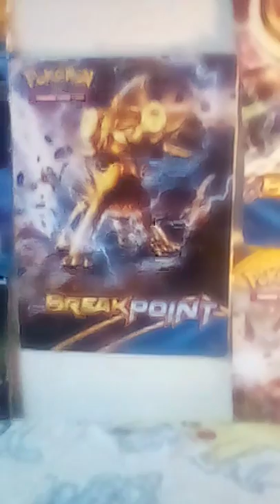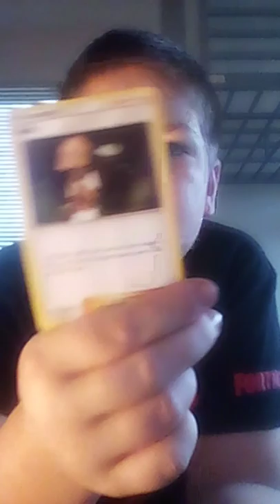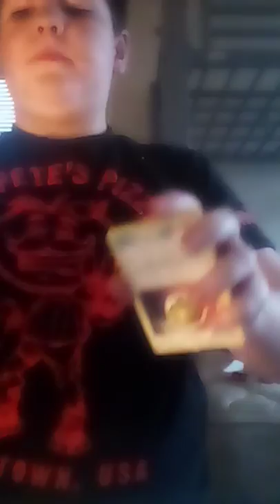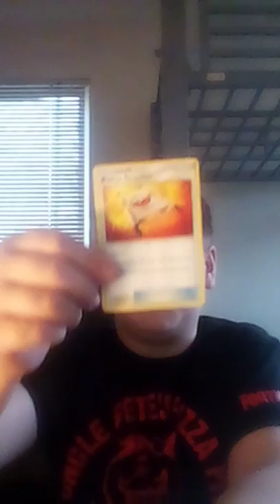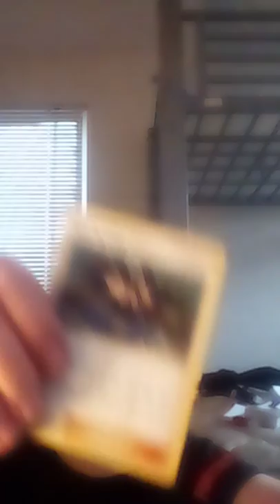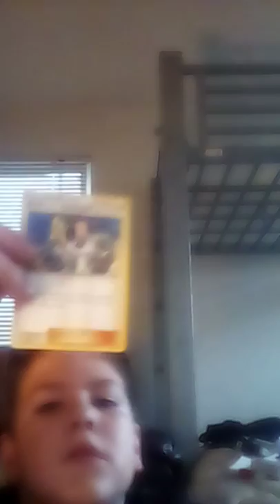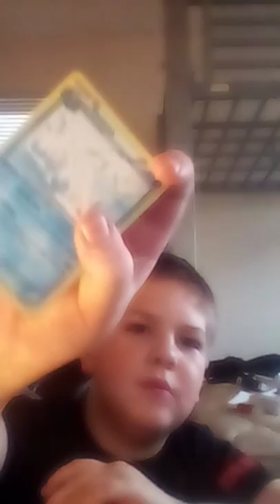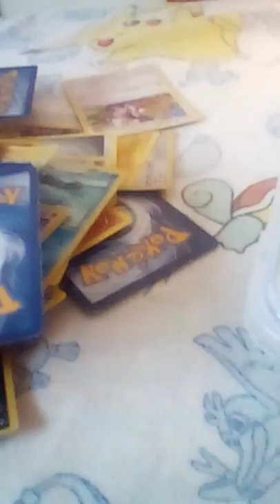Every Pokemon card I own#4 or something